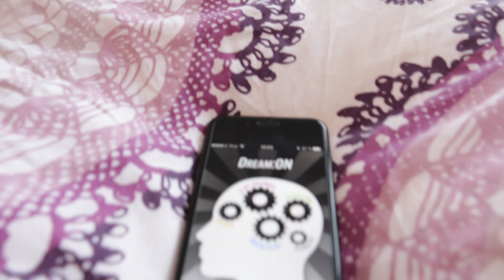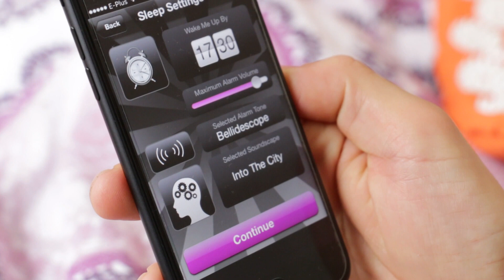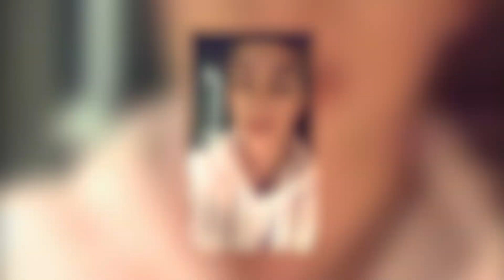NIE WIEDER SCHLAFPROBLEME? Die besten Gadgets im Test! | Sat.1 Frühstücksfernsehen | TV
Unsere Tester haben ein Problem: Sie bekommen nicht ausreichend und genügend erholsamen Schlaf. Doch dafür gibt es Helfer. Eine App, Kirschsaft, eine Akkupunkturmatte, ein Spray und eine mysteriöse Kugel sollen Abhilfe schaffen. Welches Gaget überzeugt?